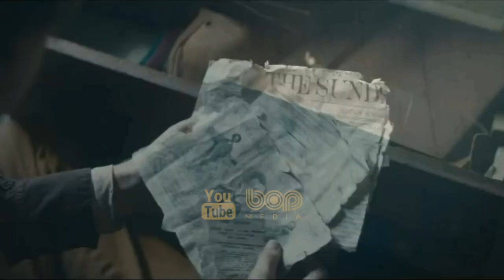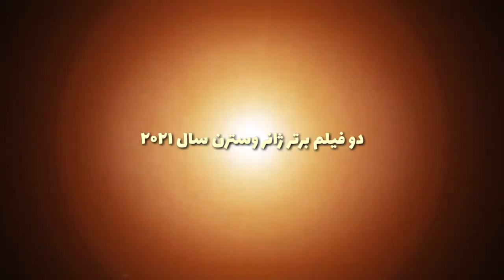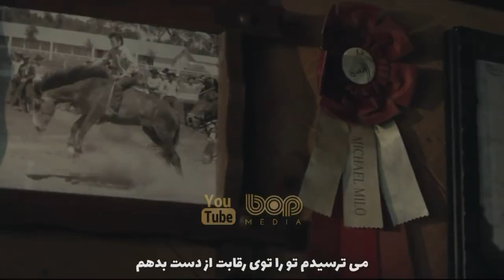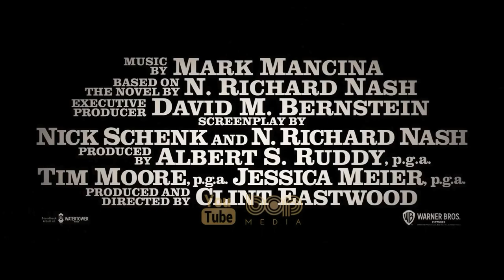فیلم سینمایی وسترن هیجان انگیز هنری پیر با دوبله فارسی ۲۰۲۱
فیلم سینمایی OLD HENRY 2021

فیلم هنری پیر ، درباره ی یک کشاورز است که به یک شخص که تیر خورده در خانه اش پناه میدهد اما آن شخص مقدار زیادی پول با خود همراه دارد. کشاورز کم کم متوجه میشود که خانه اش در حال محاصره است و مجبور میشود هویت خود را فاش و نهایت مهارت خود را در تیراندازی نشان دهد و… فیلم  هنری پیز یا هنری پیر ، فیلمی در ژانر وسترن و محصول سال ۲۰۲۱ کشور آمریکا است. این فیلم امتیاز ۷٫۳ را از ۲٫۹۰۰ رای   دریافت کرد.